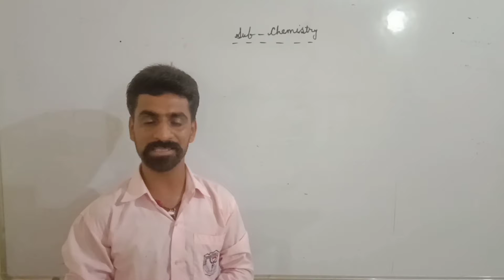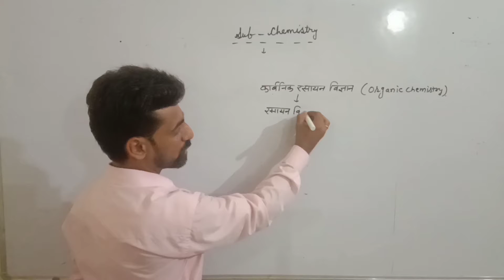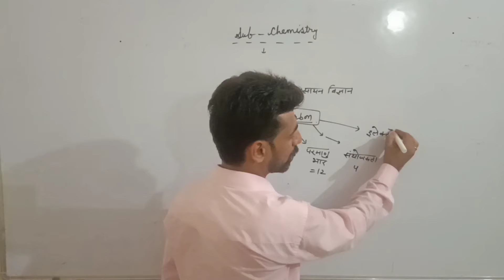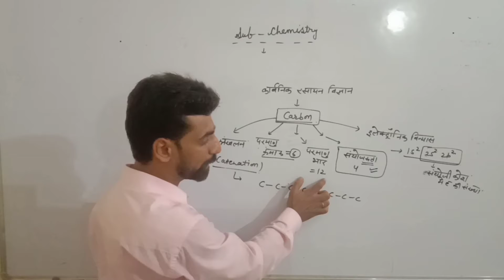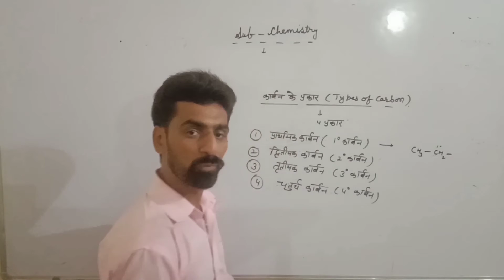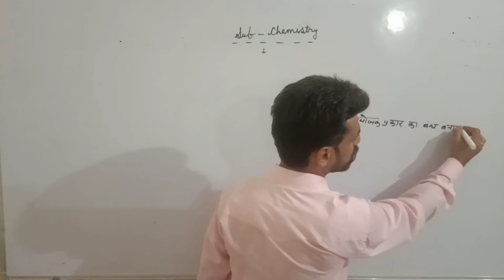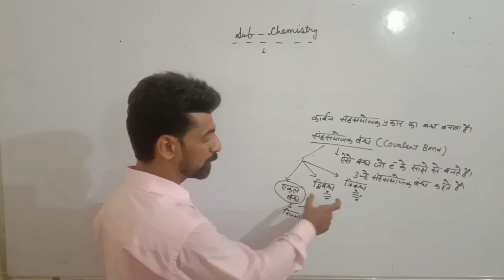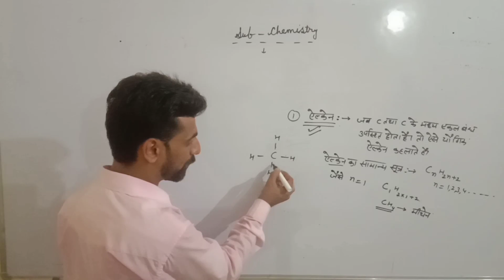Ronak school - Basic Organic Chemistry - Part 1 - By Arora Sir